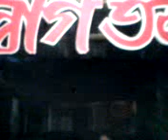Mongola Aroti /14, Jora mondop, Kamalganj, Moulvibazar, Bangladesh.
Mongola Aroti /14, Jora mondop, Kamalganj, Moulvibazar, Bangladesh. Aiojok & by- Brajendra Kumar Singha, Onontopurm Habiganj ( Baghbari, Kamalganj, Moulvibazar ), Bangladesh.